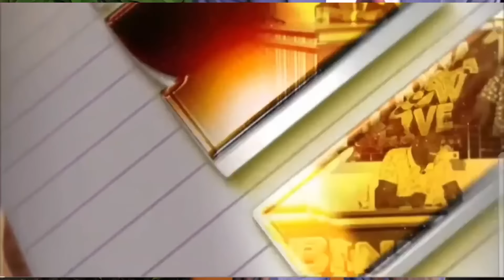OBINNA SHOW LIVE: SHOW STEPPER - Weasel Manizo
On this episode of Obinna Show Live, we are excited to welcome Weasel Makizo, the renowned Ugandan musician and one-half of the dynamic duo Radio & Weasel. Known for his charismatic stage presence and hit songs that have captivated audiences across Africa, Weasel will share insights into what it takes to be a "show stepper"—someone who consistently commands attention and sets trends in the music industry. Join us as Weasel delves into his journey, the evolution of his artistry, and how he continues to redefine the musical landscape despite the challenges he has faced. This is a conversation you won’t want to miss!